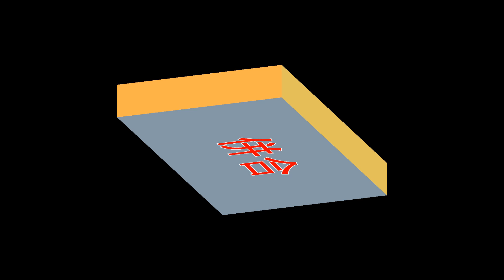京急の巧み～過密ダイヤを支える分割併合作業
京急電鉄では、朝夕ラッシュ時を中心に快特・特急の12両編成運転を
品川～金沢文庫間で実施しています。
基本8両に増結4両で構成され、主に品川駅、金沢文庫駅で分割併合作業が
行われます。過密ダイヤの中、遅れを出さない迅速な作業が光ります。